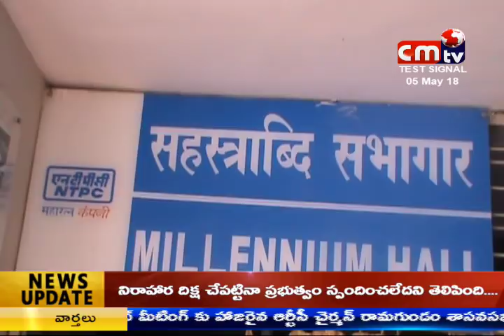CMTV (CoalMine TeleVisions) news //05/05/2018// 08:00 pm//